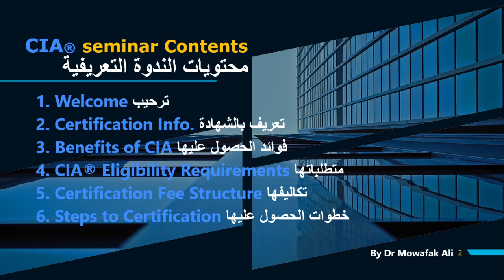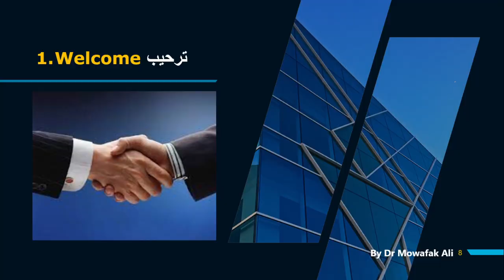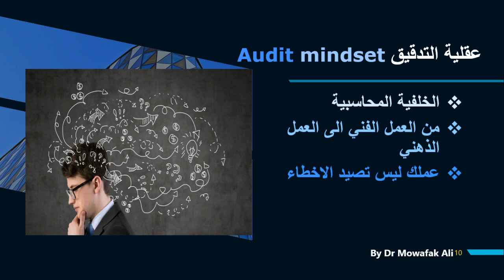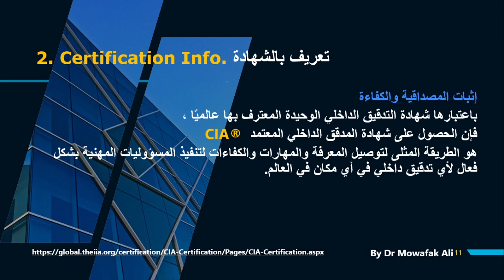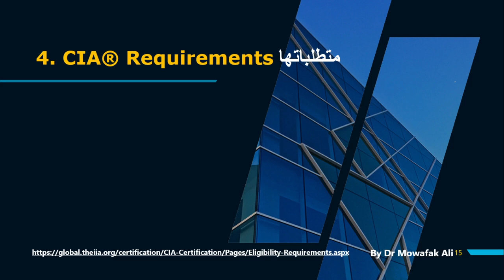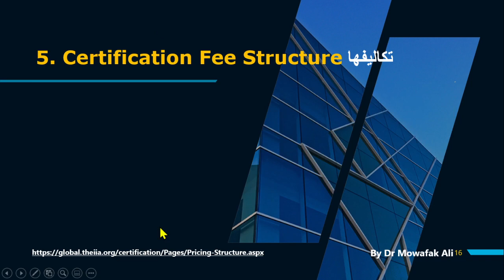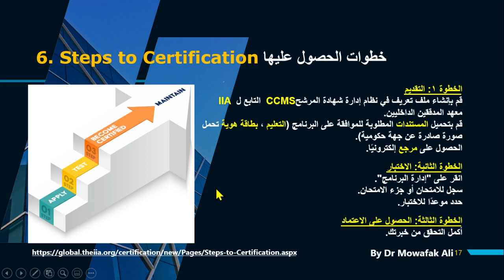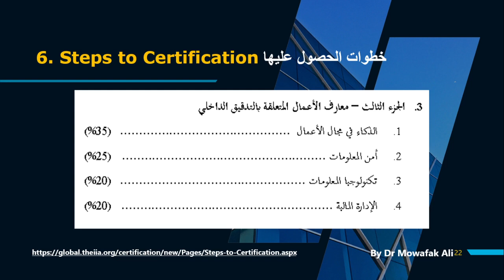الجزء 2 من السمنار التعريفى المجانى لشهادة المدقق الداخلى المعتمد CIA